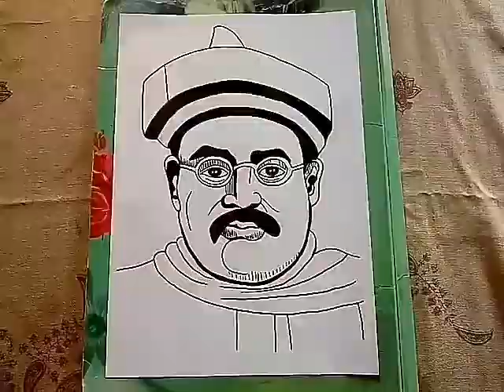How to draw Gopal Krishna Gokhale || 3 Minutes Drawing of Gokhale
‘How to draw Gopal Krishna Gokhale || 3 Minutes Drawing of Gokhale’ is demonstrated in this video tutorial step by step.
Gopal Krishna Gokhale    (9 May 1866 – 19 February 1915) was an Indian liberal political leader and a social reformer during the Indian Independence Movement. Gokhale was a senior leader of the Indian National Congress and the founder of the Servants of India Society. Through the Society as well as the Congress and other legislative bodies he served in, Gokhale campaigned for Indian self-rule and for social reforms. He was the leader of the moderate faction of the Congress party that advocated reforms by working with existing government institutions.
Gopal Krishna Gokhale was born on 9 May 1866 in Kotluk village of Guhagar taluka in Ratnagiri district, in present-day Maharashtra (then part of the Bombay Presidency) in a Chitpavan Brahmin family. Despite being relatively poor, his family members ensured that Gokhale received an English education, which would place Gokhale in a position to obtain employment as a clerk or minor official in the British Raj. He studied in Rajaram College in Kolhapur. Being one of the first generations of Indians to receive a university education, Gokhale graduated from Elphinstone College in 1884. He had a great influence of the social works of Justice Mahadev Govind Ranade on his life. He was named as the ‛Protege Son’ i.e Manas Putra of Justice Mahadev Govind Ranade. Gokhale's education tremendously influenced the course of his future career – in addition to learning English, he was exposed to Western political thought and became a great admirer of theorists such as John Stuart Mill and Edmund Burke.
In 1905, when Gokhale was elected president of the Indian National Congress and was at the height of his political power, he founded the Servants of India Society to specifically further one of the causes dearest to his heart: the expansion of Indian education. For Gokhale, true political change in India would only be possible when a new generation of Indians became educated as to their civil and patriotic duty to their country and to each other. Believing existing educational institutions and the Indian Civil Service did not do enough to provide Indians with opportunities to gain this political education, Gokhale hoped the Servants of India Society would fill this need. In his preamble to the SIS's constitution, Gokhale wrote that "The Servants of India Society will train men prepared to devote their lives to the cause of country in a religious spirit, and will seek to promote, by all constitutional means, the national interests of the Indian people. The Society took up the cause of promoting Indian education in earnest, and among its many projects organised mobile libraries, founded schools, and provided night classes for factory workers. Although the Society lost much of its vigour following Gokhale’s death, it still exists to this day, though its membership is small.
You will be happy of watching this video tutorial and learning ‘How to draw Gopal Krishna Gokhale || 3 Minutes Drawing of Gokhale’.